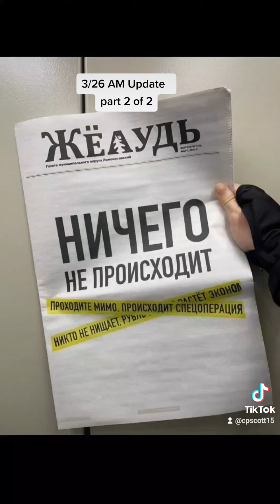3/26 Ukraine AM Update pt. 2 of 2